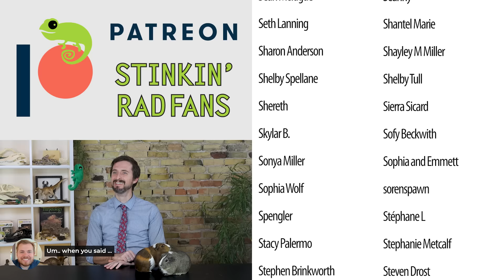Guinea Pig, The Best Pet Mammal?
Guinea pigs (Cavia porcellus) also known as cavies or cuy are some of the most common pet mammals in the world. Perhaps this is because they are adorable, affectionate, wonderful little creatures. But is the guinea pig actually a good pet? Is it the best pet mammal for you?

Fleece Lining
Timothy Hay
Pellet Diet
Water Bottles

Clint's Reptiles
770 East Main Street # 127